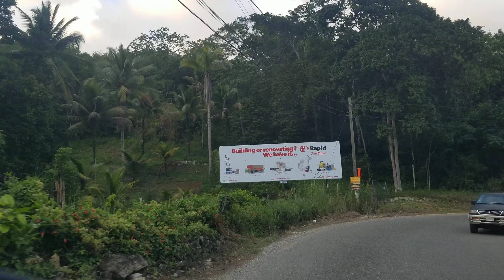Moneague | Jamaica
Driving through Moneague in St Ann Jamaica